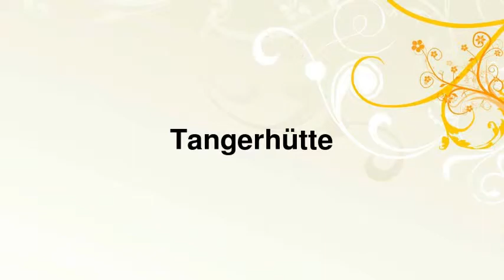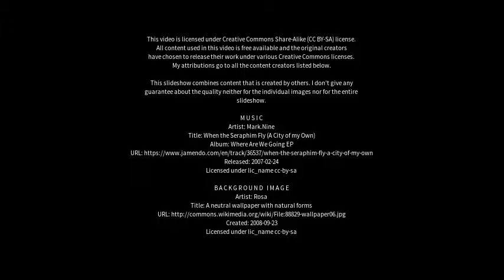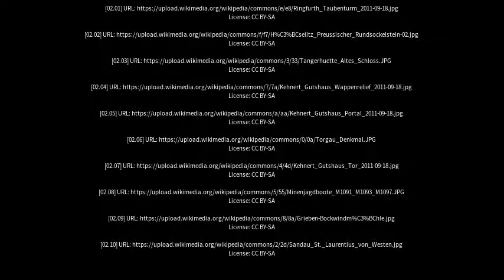Best places to visit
Best places to visit - Tangerhütte (Germany) Best places to visit - Slideshows from all over the world - City trips, nature pictures, etc.